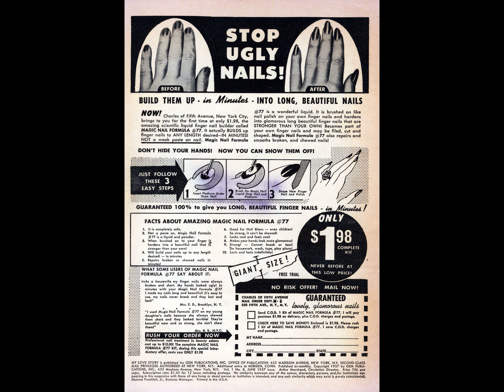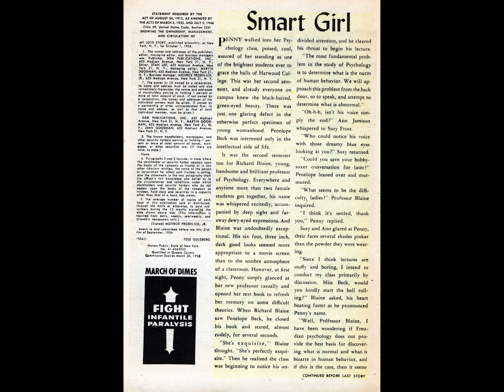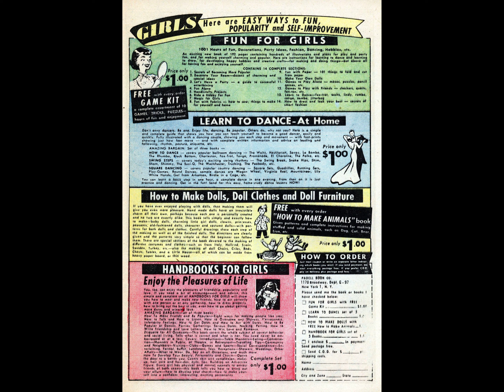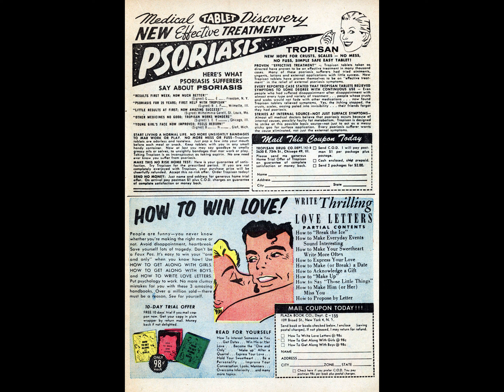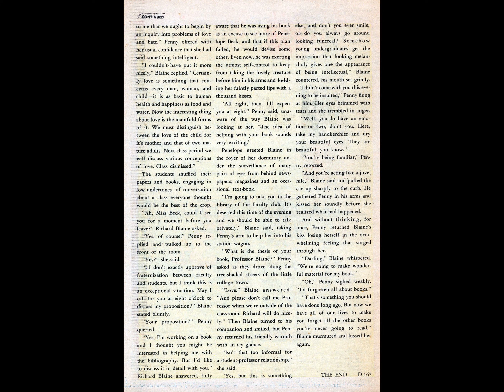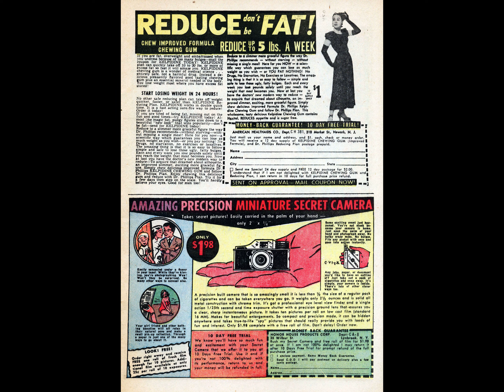My Love Story 008 comic book